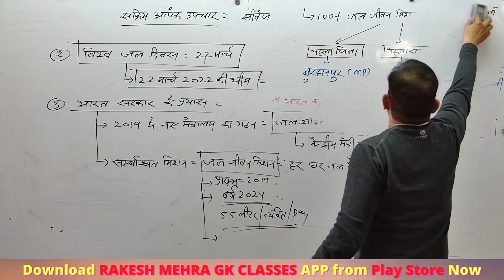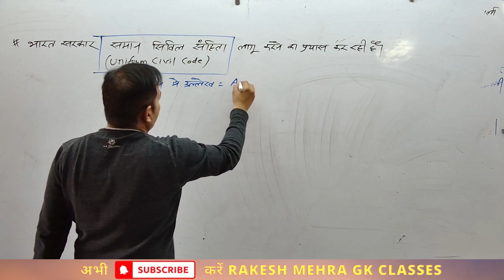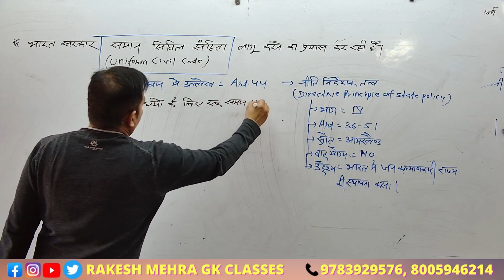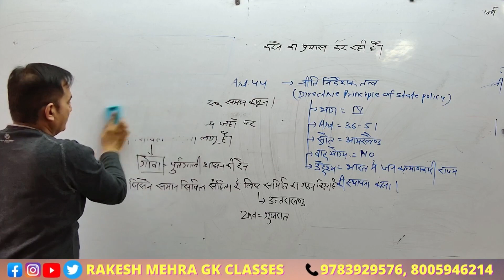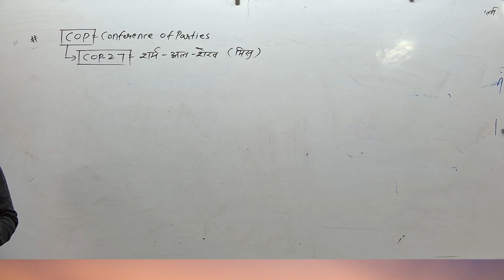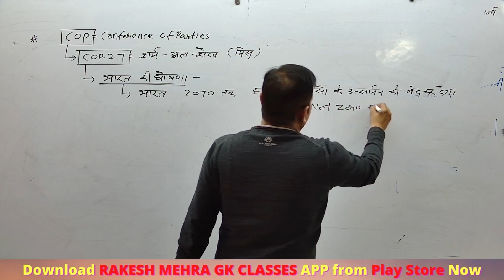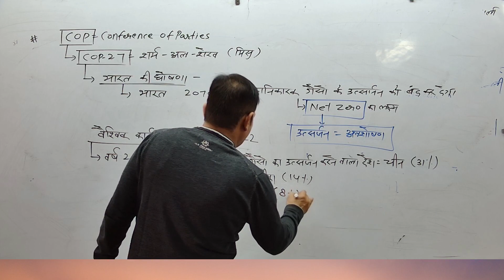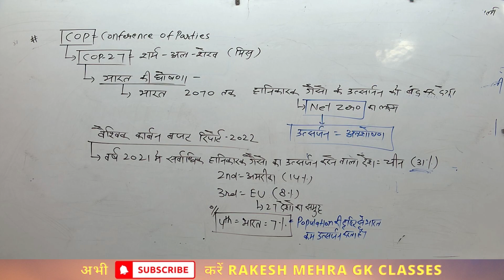Official current (AIR news analysis #10)भारत कितना हानिकारक gases का उत्सर्जन करता है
भारत ने हानिकारक गैसों का उत्सर्जन 2070 तक शून्य करने की घोषणा की है। यह घोषणा उसने अंतरराष्ट्रीय पर्यावरण सम्मेलन (सीओपी 27) में पर्यावरण सुधार की अपनी लंबे समय की योजना को सार्वजनिक करते हुए की है। घोषणा में कहा गया है कि पेरिस समझौते के तहत हम वायुमंडल का तापमान औसतन 1.5 डिग्री सेल्सियस से कम रखने के प्रयास के लिए वचनबद्ध हैं। समझौते में शामिल अन्य देशों की भी जिम्मेदारी बनती है कि वे कार्ययोजना बनाएं और उसे सार्वजनिक करते हुए क्रियान्वित करें। वैसे अभी तक 56 देशों ने संयुक्त राष्ट्र के मानदंडों के अनुसार पर्यावरण सुधार करने की घोषणा की है। इनमें अमेरिका, चीन, जापान भी शामिल हैं।